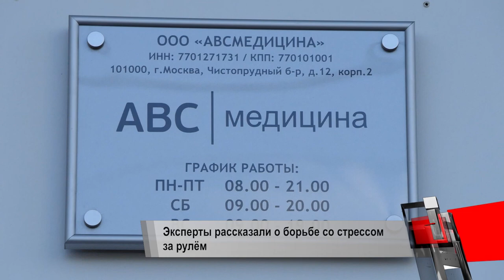Эксперты рассказали о борьбе со стрессом за рулём | Новости с колёс №163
Агрессия водителя из соседней машины — привычный атрибут современности, особенно когда речь заходит о пробках и парковках в мегаполисах. Всё дело — в стрессе.